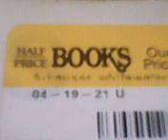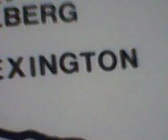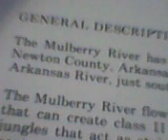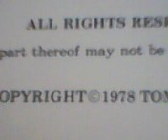Whitewater - GO QHS Class of 1995! (and 1997!) - 12.11.2022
This video was taken at 2:46 pm CST on Dec. 11, 2022.

5:07 pm CST

There is another one as a follow-up...

2.